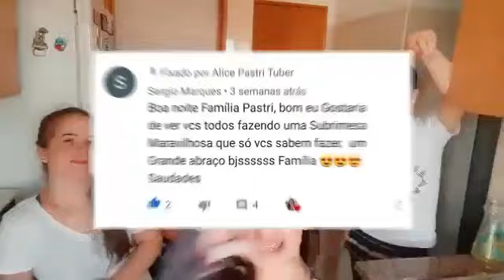SOBREMESA BRASILEIRA EM PORTUGAL 🇧🇷❤🇵🇹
Oiii Gentiii
Sou Alice Pastri tenho 13 anos, estou de férias e rumo ao 8º ano e moro em  Portugal e tenho um sonho de fazer missão em ÁFRICA  para este sonho se realizar e eu gravar tudinho para o canal conto com a ajuda de todos.
Aqui vou mostrar pra vocês um pouco do meu dia a dia com vlogs.
Tambem tenho playlists para escolherem o que querem assistir.
Gratidão.. Deus abeçoe sempre